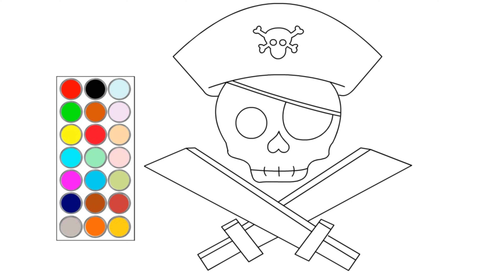LEARN HOW TO DRAW For Toddlers | CAPTAIN MATEO THE PIRATE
Learn now to draw for toddlers, Join us at Children First TV as we learn how to draw with this fun and interactive HOW TO DRAW MATEO THE PIRATE. This video will show kids, toddlers and ages 3 -5, how to draw a pirate and his friends, as well as other pirate elements like skull and bones, treasure, beasts, a treasure chest, and more! They'll also learn how to draw a boy, an eye patch, and a parrot. With step-by-step instructions and helpful tips, this video is perfect for kids who want to learn how to draw Mateo and his pirate friends. It's also a great way to introduce children to the world of Arts and Crafts. So grab your pencils and join us on this fun journey!